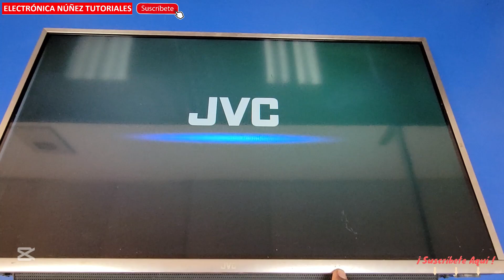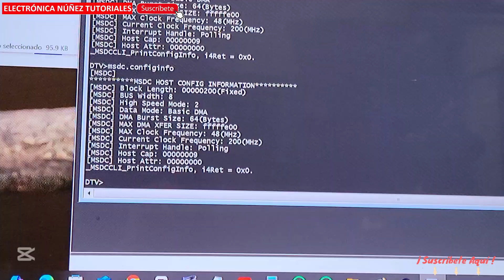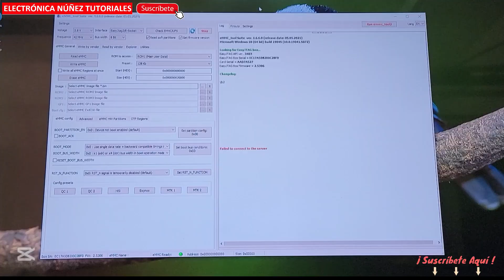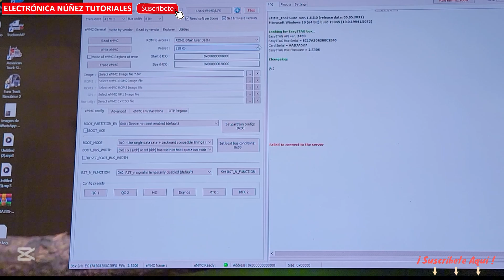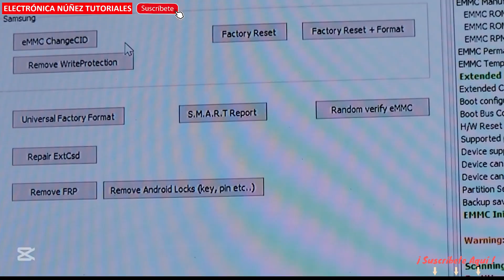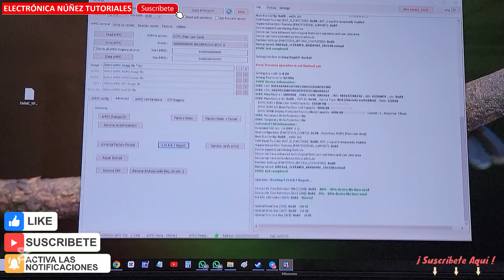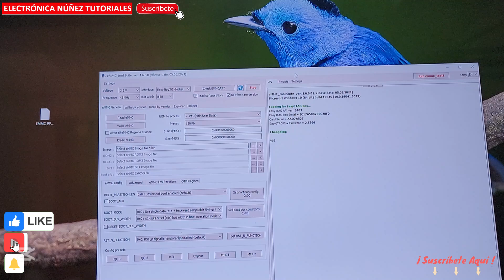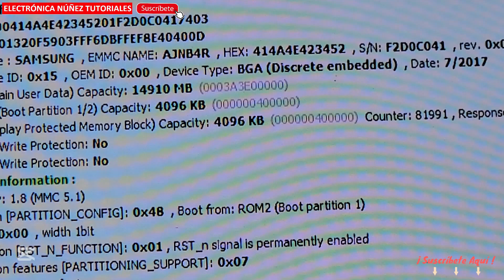👉 EMMC TV SONY NO PASA DEL LOGO 😱 [REVÍVELO FÁCIL TRUCO REVELADO💥 VIDEO 2] 📌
¿Tu TV SONY no pasa del logo? 🚫
En este video te enseñamos cómo revivir una memoria EMMC agotada con pasos simples usando Easy JTAG Plus. Aprende a diagnosticar, extraer y reprogramar para que tu TV vuelva a la vida.

🚀 QUÉ APRENDERÁS HOY:
✅ Identificar memorias EMMC dañadas o agotadas.
✅ Usar Easy JTAG Plus paso a paso.
✅ Reprogramar EMMC para reparar televisores bloqueados.
✅ Solucionar errores de software que dejan tu TV en el logo.

⚡ NO OLVIDES
👍 Dejar tu Like si te sirvió.
📲 Compartir este video con tus compañeros técnicos.

🔗 ENLACES ÚTILES
➡️ Herramienta Easy JTAG Plus
➡️ VIDEO ANTERIOR EMMC

📌 Electrónica Núñez - Expertos en reparación profesional.